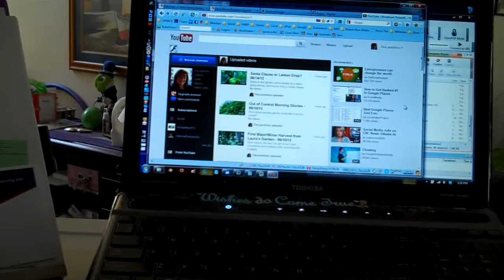Home Business Office Standing Desk - Latest Modifications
Waited to record this until my new pad had arrived. After about a month it's still good for me and I am very happy with this arrangement. Had to replace foam cushion with a PT Balance Pad for comfort. I also find I am continuing to rearrange drawers to make the things I use most often more easily accessible. It is a work in process ... with the foundation in place and solid. Now it's just getting the detail right.